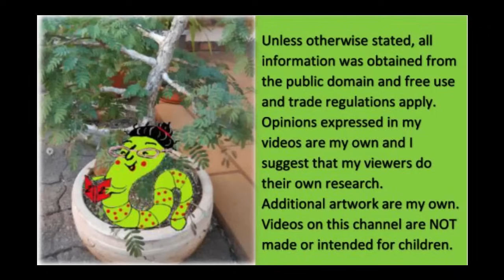Long live Queen Margrethe! What will Charles do?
None of us can tell the future, but for as far as we CAN plan, what do you think; better for a monarch to abdicate when they get old or to carry on until death?